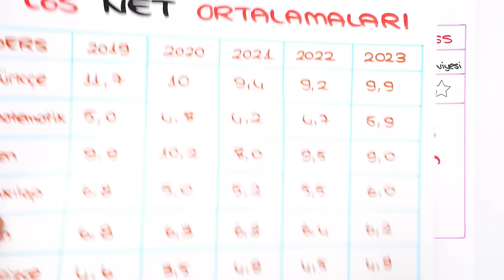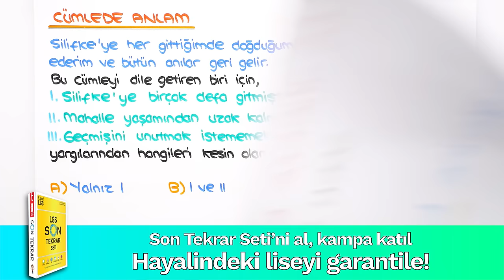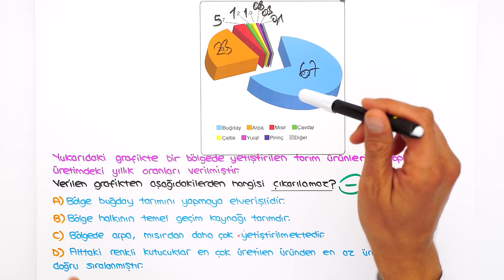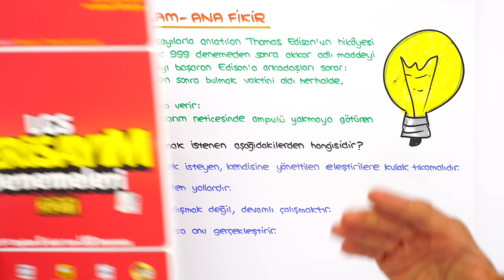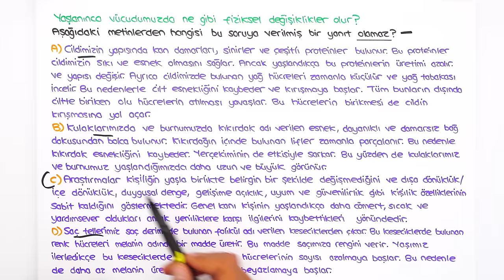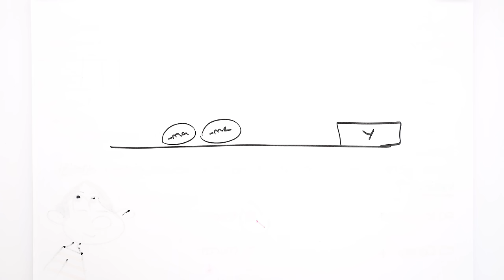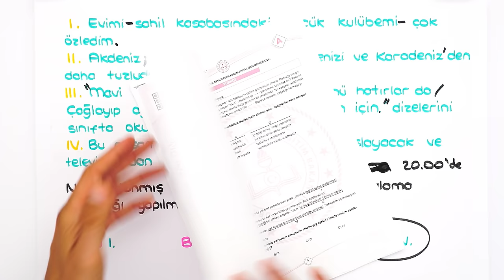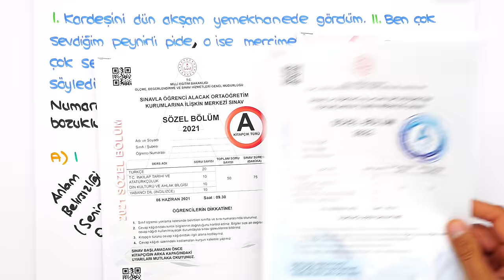LGS TÜRKÇEDE ÇIKABİLİR! 🎯 SINAVDAN ÖNCE BU SORULARI GÖR❗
LGS Son Tekrar kampı tüm hızıyla devam ediyor! Bu videoda LGS Türkçe 'de çıkabilecek soru tiplerini inceliyoruz. 🎯 Hazır mısın? 🚀